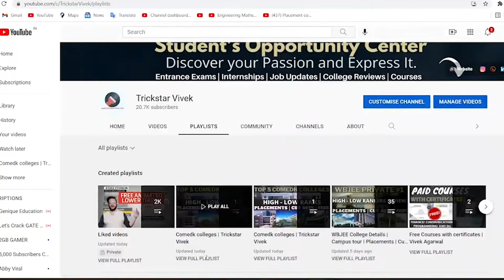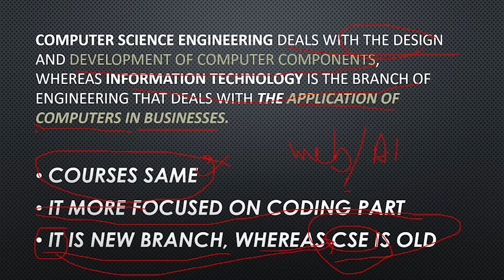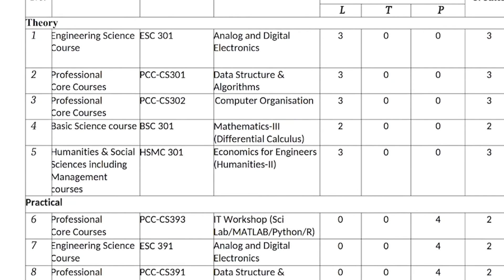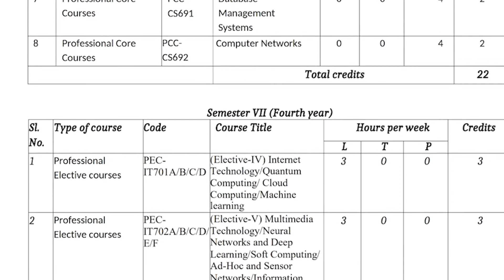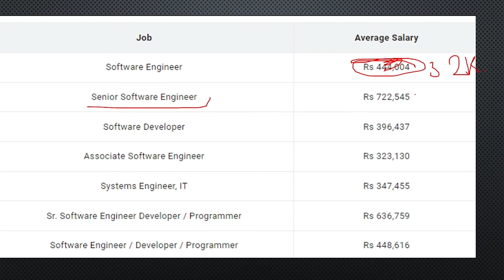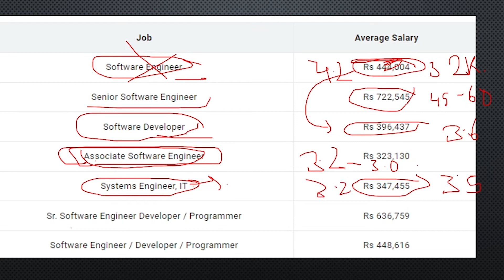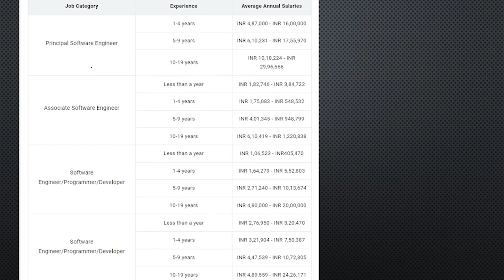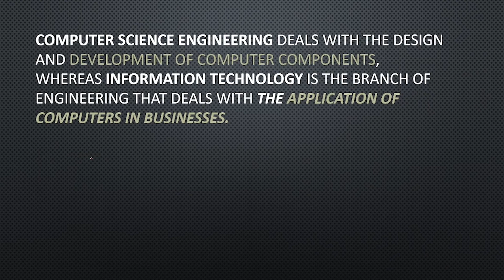CS/IT Difference | Vivek Agarwal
Offer valid till 28th February